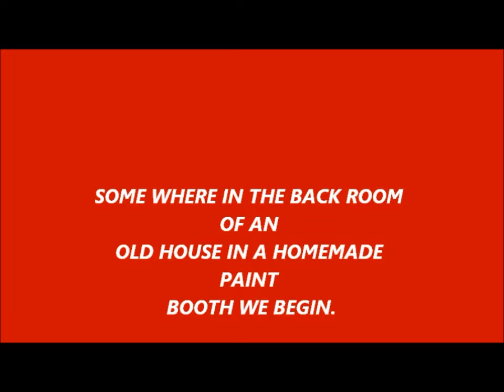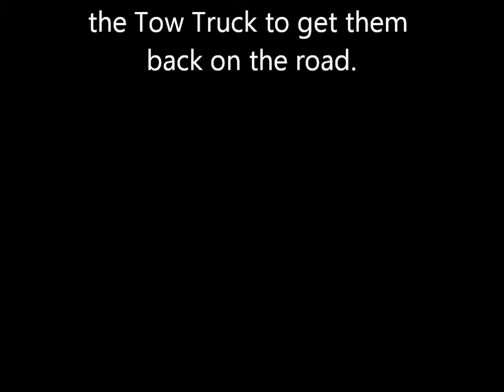Story Time The one that got away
Story about the one I didn't need to miss out on. 1972 Corvette, GRRRRRR